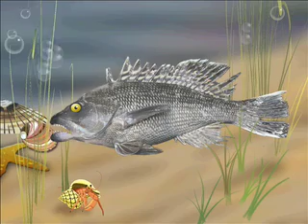CapeCast: Sweet manatee music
On today's CapeCast: Just when you thought it was safe to go back in the water, we bring you the world premiere of our manatee rock video!